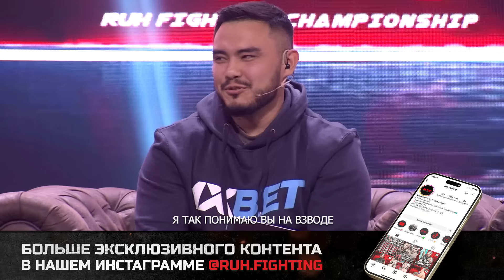МАПОХ vs АРСЕНХАН | АКТІЛЕК vs ТИКОШ | ЕРАСЫЛ vs ДМИТРИЙ | МАПОХА УДАРИЛИ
BOOOOOM🧨

Долгожданный выпуск RUH FIGHTING🤩

Представляем Вашему вниманию одну из самых напряженных конференции нашей лиги, в которой столкнулись Мапох и Арсенхан в их конфликт вмешался Актилек. соперником Актилека выступил Тикош, а так же Профессиональный бой между топовым бойцом нашей лиги Ерасылом и бойцом из Астаны Дмитрием 🔥